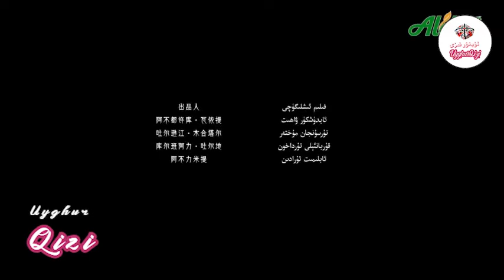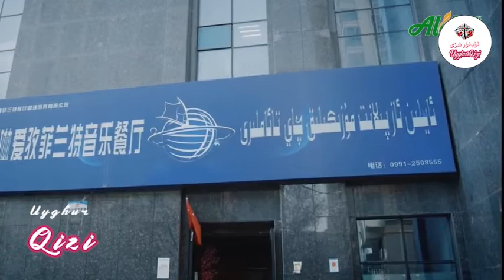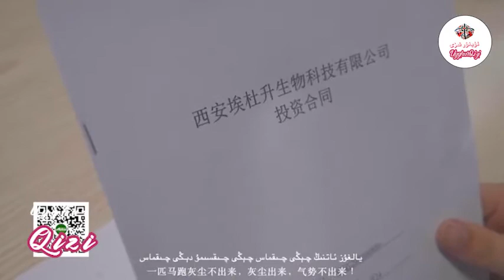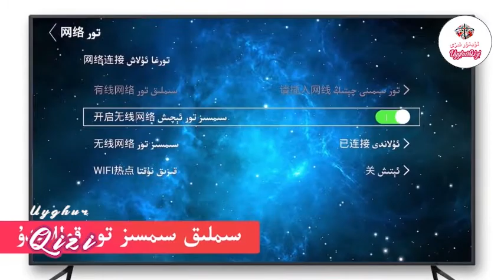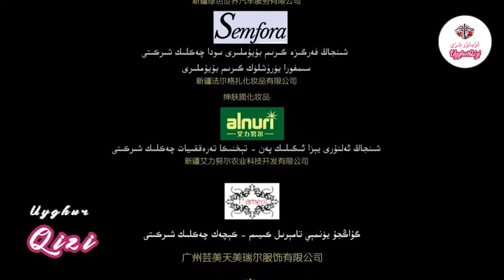بارات موچەننىڭ ھىكايىسى13-قىسىمBarat moqanning Hikayisi Uyghur kino 2021